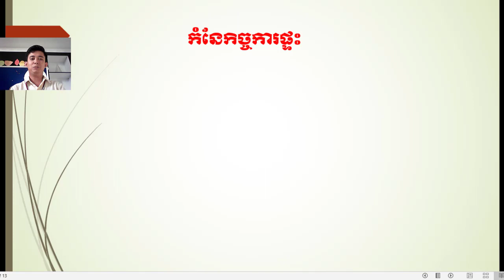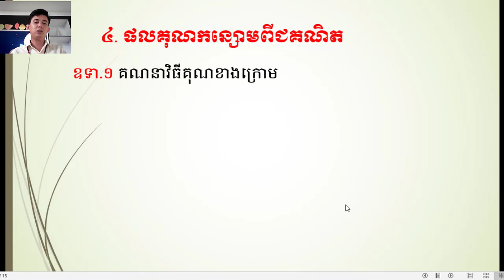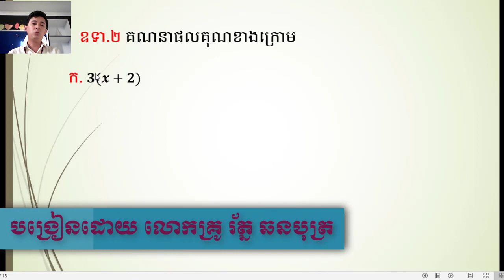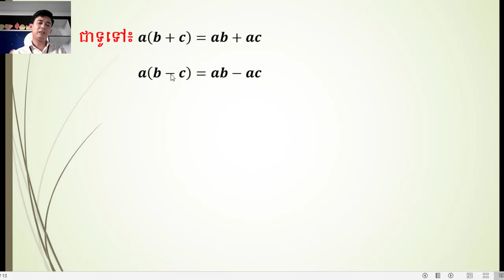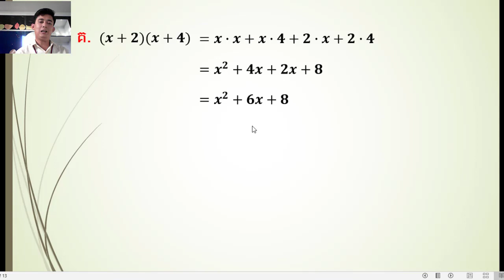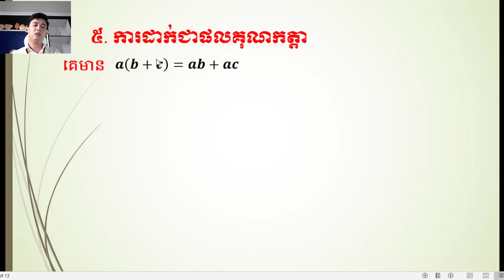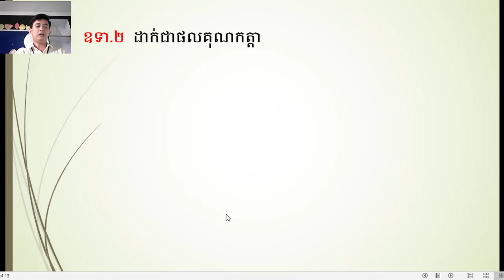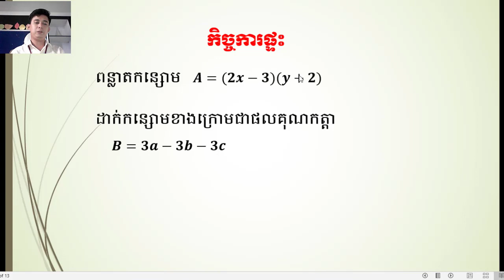# គណិតវិទ្យាថ្នាក់ទី៧ (ពីជគណិត)# មេរៀនទី៨ កន្សោមពីជគណិត (តចប់)# បង្រៀនដោយ លោកគ្រូ រ័ត្ន ឆនបុត្រ